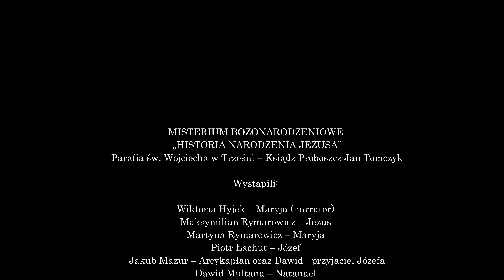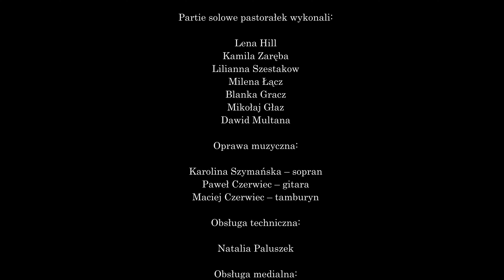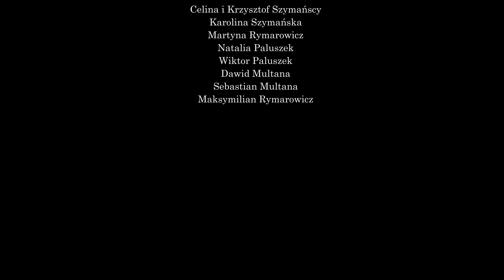Misterium Bożonarodzeniowe w Trześni / 21.01.2024r.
Misterium Bożonarodzeniowe w parafii pw. św. Wojciecha w Trześni - 21 stycznia A.D. 2024.